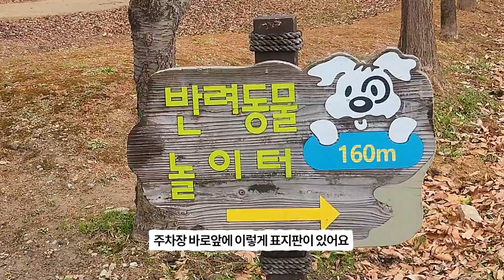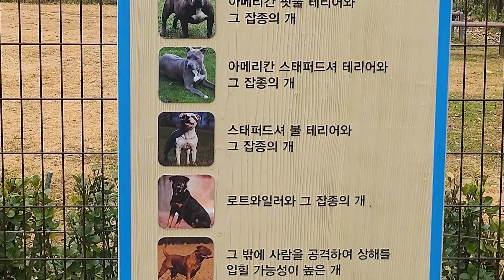인천시ㅣ인천대공원 반려동물 놀이터ㅣ#2023인천미디어크리에이터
📍 인천미디어크리에이터단 문유진님의 12월 활동 영상입니다.